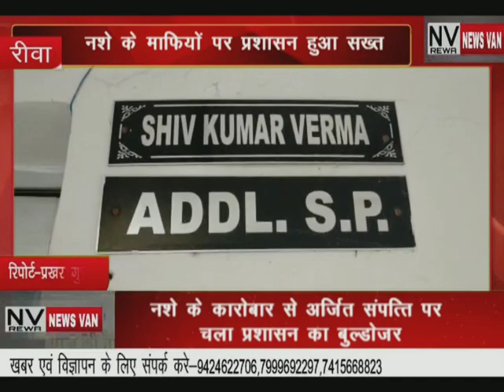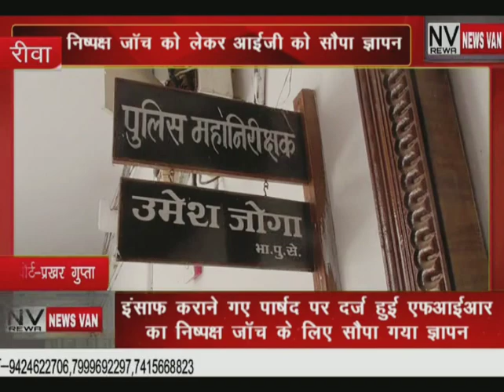NEWS VAN REWA BULLETIN 21-DEC-2020